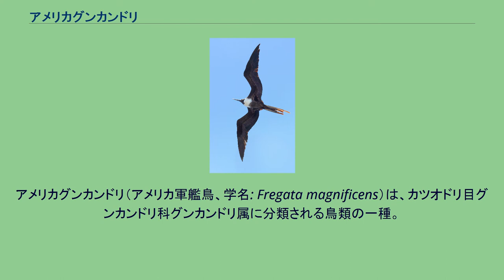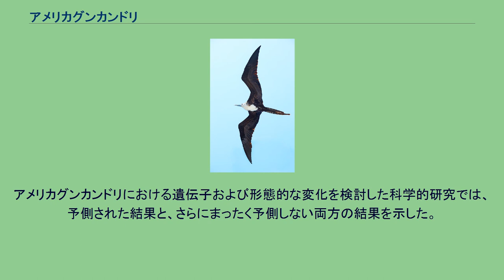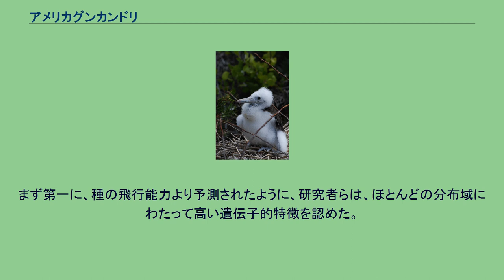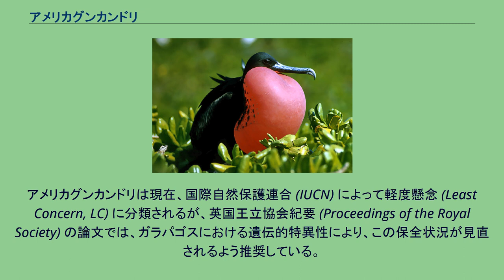アメリカグンカンドリ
アメリカグンカンドリ（アメリカ軍艦鳥、学名: Fregata magnificens）は、カツオドリ目グンカンドリ科グンカンドリ属に分類される鳥類の一種。
軽快に飛行し、素速く、空中で他の鳥から略奪することが知られている。
広く熱帯の大西洋に分布し、フロリダ州、西インド諸島およびカーボベルデにおいて、木に群れで繁殖する。
また、メキシコからガラパゴス諸島を含むエクアドルにかけてのアメリカ大陸の太平洋沿岸にかけても繁殖する。
通常の分布域から遠い、マン島、デンマーク、スペイン、イングランドおよびブリティッシュコロンビア州にも、迷鳥として飛来している。
雄（ガラパゴス諸島） 雌（アンティグア・グアテマラ） 雌（ガラパゴス諸島） 幼鳥（ガラパゴス諸島） 全長101cm (89-114cm)、翼開長238cm (217-244cm)、平均として雌のほうが雄より大きい。
体重1.1-1.6kg。
雄は全身黒色で、繁殖期に風船のように膨らむ赤色の喉袋をもつ。
羽毛は黒いが、太陽光を反射すると肩羽が紫虹色に見える。
雌は黒いが、胸および下部頸側が白く、翼に褐色の帯があり、青いアイリングをもつ。
若鳥は頭部や下面が白い。
本種は、他のグンカンドリとよく似ており、コグンカンドリを除いてすべて同様の大きさである。
しかし、アメリカグンカンドリは白い腋羽の突出がなく、幼鳥は腹に特徴的な菱形の大きな斑が現れる。
飛翔時は静かであるが、巣においては様々なガラガラという音を立てる。
繁殖期に雄は赤い喉袋を大きく膨らませて誇示し、雌の気を引く。
主にトビウオなどの魚を採食し、水面のイカなども採餌するが、他の海鳥（特にカツオドリ科の鳥）の餌を吐き出すよう強いるために襲う習性でも知られる。
グンカンドリ類は、高度な飛翔能力を持つ一方で羽の撥水性が悪いため、水面に降りず、常に飛翔しながら餌となるものを捕る。
他の海鳥の卵もよく食べる。
平均対地時速10kmで昼夜飛行して過ごし、上陸まで223±208 kmにおよぶ。
交互に上昇気流のなか上昇して、時に2,500mぐらいの高さになり、また海面近くに下降する (Chastel ほか、2003)。
アメリカグンカンドリにおける遺伝子および形態的な変化を検討した科学的研究では、予側された結果と、さらにまったく予側しない両方の結果を示した。
まず第一に、種の飛行能力より予測されたように、研究者らは、ほとんどの分布域にわたって高い遺伝子的特徴を認めた。
これには、パナマ地峡を越えるとされる、太平洋と大西洋の地域に共通する最近の遺伝子的証拠が含まれていた。
この地質学的構成は、ほとんどの熱帯の海鳥において流動の強固な境界となる。
しかし同研究ではまた、ガラパゴス諸島のアメリカグンカンドリは、遺伝学的かつ形態学的にはっきりと区別できることが分かった。
この研究によると、ガラパゴスの個体群は数10万年もの間、大陸本土の同等個体と遺伝子を交換していない。
上述の知見により、ガラパゴスの生息群は別個の遺伝子学的に異なる種となり、新しい保全状況の根拠になるとも考えられる。
この遺伝学的に特有なアメリカグンカンドリの小群は、脆弱な個体群となる。
人間においてのある惨事ないし脅威が、ガラパゴス諸島に営巣するおよそ2,000個体のアメリカグンカンドリを絶滅させることもあり得る。
アメリカグンカンドリは現在、国際自然保護連合 (IUCN) によって軽度懸念 (Least Concern, LC) に分類されるが、英国王立協会紀要 (Proceedings of the Royal Society) の論文では、ガラパゴスにおける遺伝的特異性により、この保全状況が見直されるよう推奨している。